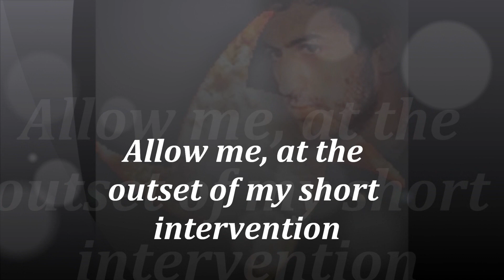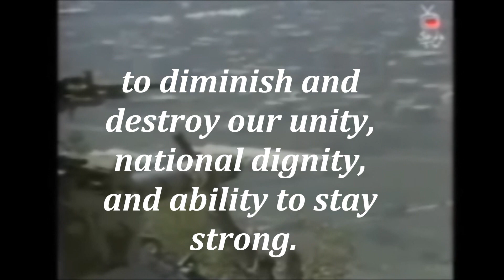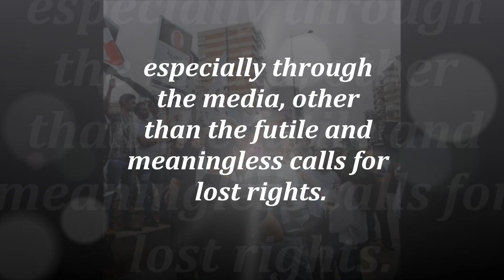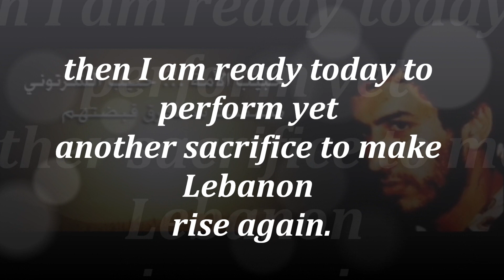Habib Shartouni A great Hero from my Nation